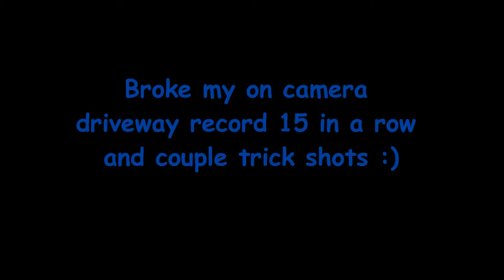On Camera My Driveway Basketball Record 15 In A Row Plus Couple Trick Shots In A Row by RickKennedyF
On Camera My Driveway Basketball Record 15 In A Row Plus Couple Trick Shots In A Row by Rick Kennedy Films Abingdon Virginia caught on camera breaking my own record of 9 now hit 15, will break this one hopefully in the future as well.  Also couple trick shots 2 in a row.